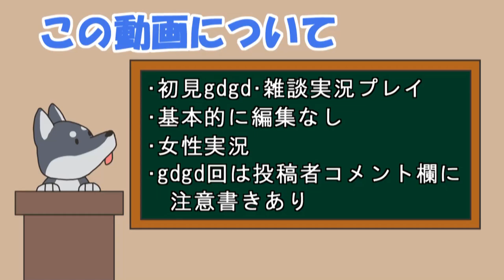【女性実況】#2 Carto をマイペースに実況プレイ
Carto 実況 再生リスト